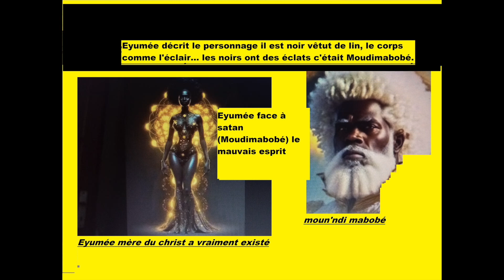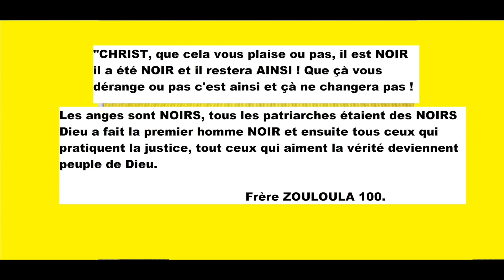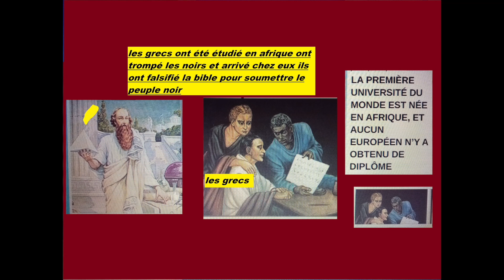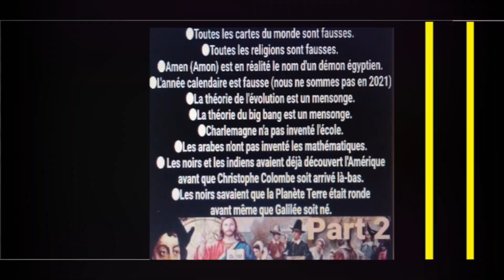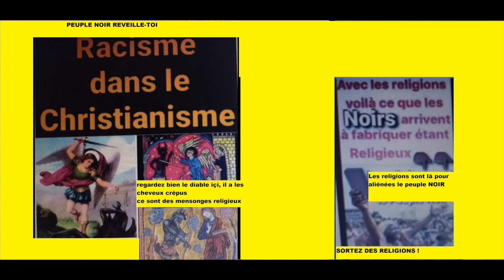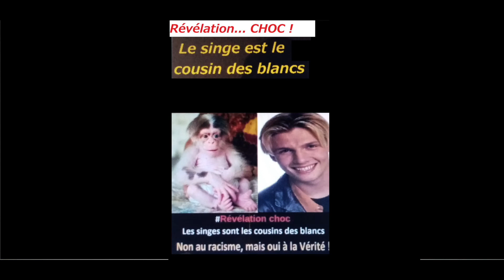MICHEL MOLZA CLIP Gwada 3